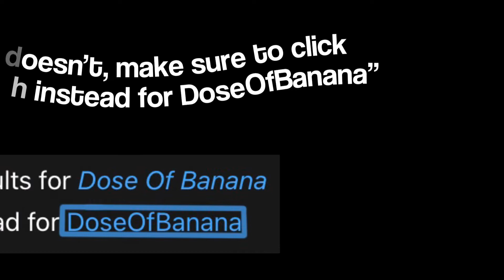I CHANGED MY CHANNEL NAME!?!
not my subs don’t kill me pewdiepie :)